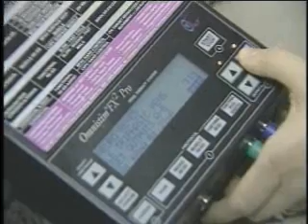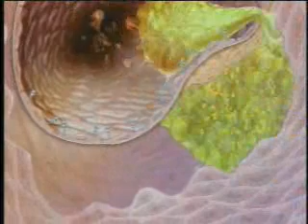2010-02-20 美国之音新闻: 新疗法恢复肌肉功能潜力巨大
美国之音新闻:新疗法恢复肌肉功能潜力巨大- 训练肌肉重新恢复功能都是一个漫长而又令人沮丧的过程。目前有一种新的治疗方法. 脸书: